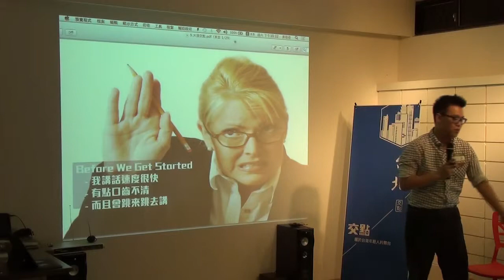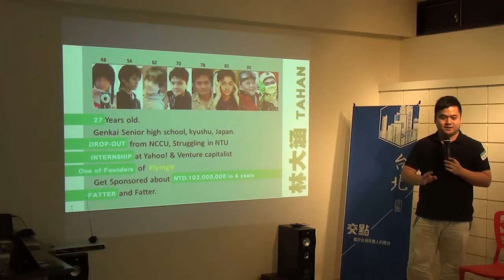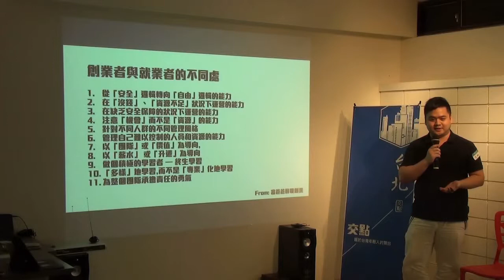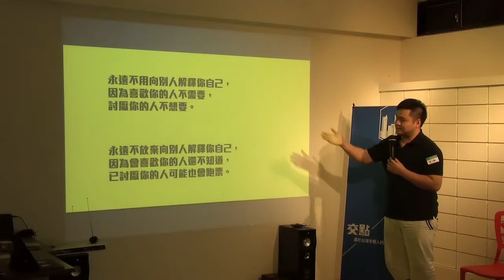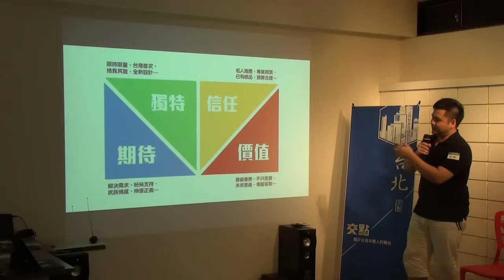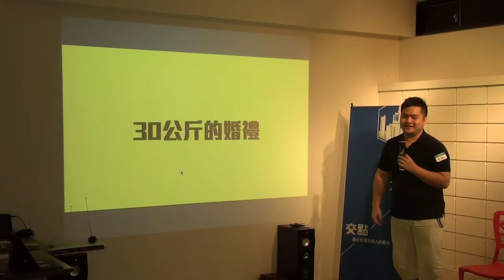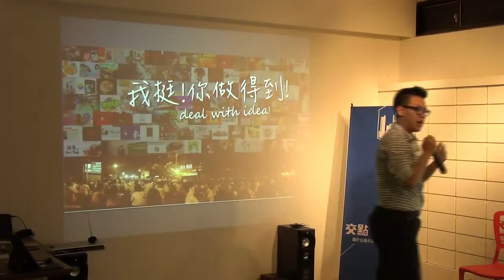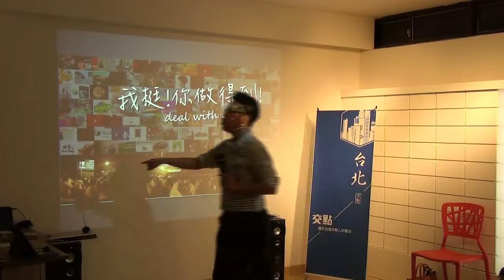交點台北Vol 25 - 林大涵 - 聰明的堅持帶來改變：flyingV